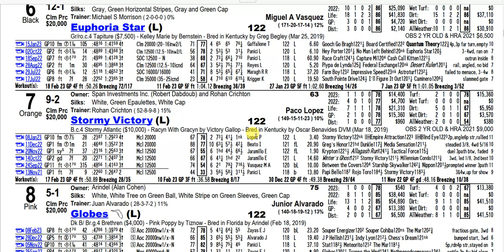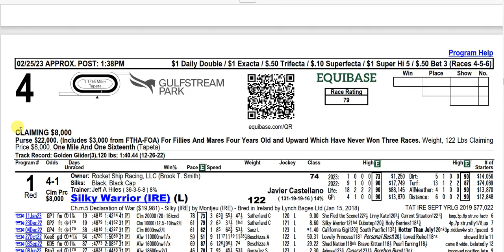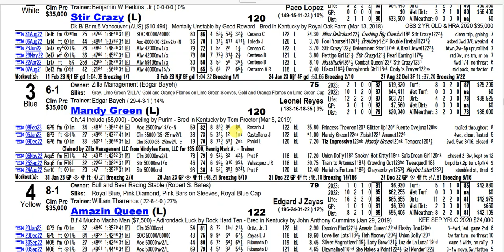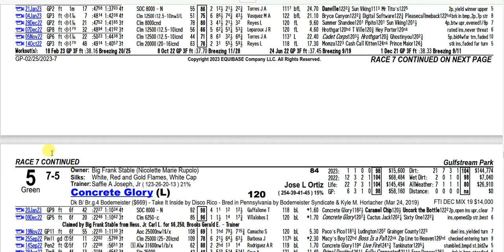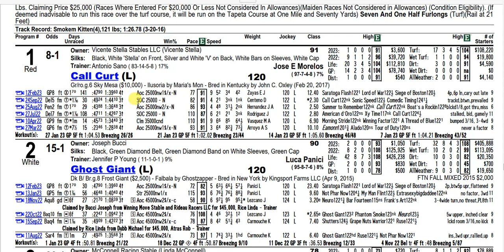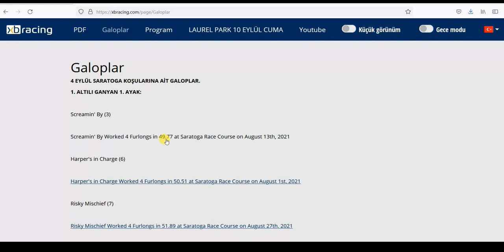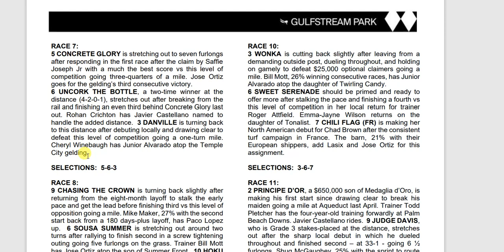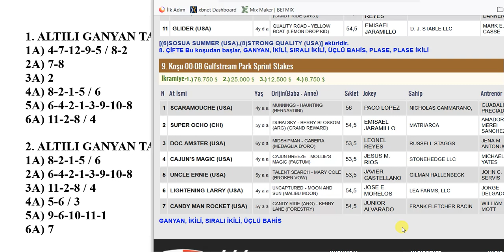25 ŞUBAT 2023 CUMARTESİ GULFSTREAM PARK 6’LI GANYAN TAHMİNİ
25 ŞUBAT 2023 CUMARTESİ GULFSTREAM PARK 6’LI GANYAN TAHMİNİ
25 ŞUBAT 2023 GULFSTREAM PARK 6’LI GANYAN TAHMİNİ
25 ŞUBAT 2023 GULFSTREAM PARK 6’LI GANYAN TAHMİNİ
Yabancı, at, yarışı, tahminleri,
25 ŞUBAT 2023 GULFSTREAM PARK at yarışı tahminleri,
25 ŞUBAT 2023 CUMARTESİ GULFSTREAM PARK
altılı ganyan tahminleri, tjk
25 ŞUBAT 2023 GULFSTREAM PARK at yarışı yorumları,
25 ŞUBAT 2023 abd altılı ganyan yorumları,
25 ŞUBAT 2023 GULFSTREAM PARK altılı tahminleri,
25 ŞUBAT 2023 CUMARTESİ yabancı akşam at yarışı tahminleri,
25 ŞUBAT 2023 CUMARTESİ GULFSTREAM PARK altılı ganyan yorumları,
bugünGULFSTREAM PARK
GULFSTREAM PARK
bugünGULFSTREAM PARK